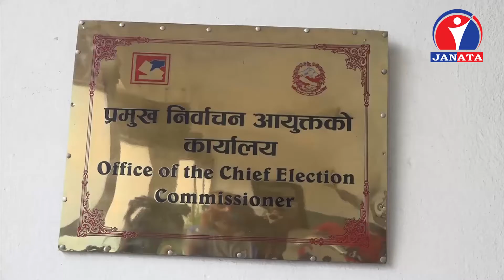नेपाल कम्युनिष्ट पार्टीले दल दर्ताका लागि चाहिने सवै कागजात निर्वाचन आयोगमा पेश गर्यो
नेपाल कम्युनिष्ट पार्टीले दल दर्ताका लागि चाहिने सवै कागजात निर्वाचन आयोगमा पेश गरेको छ । गत जेठ ३ गते तत्कालीन एमाले र माओवादी केन्द्रबीच एकीकरण गरी बनेको कम्युनिस्ट पार्टी निर्वाचन आयोगमा दर्ताको प्रक्रियामा छ ।